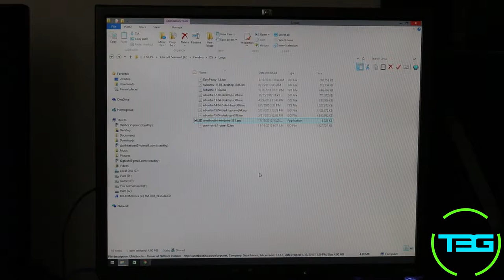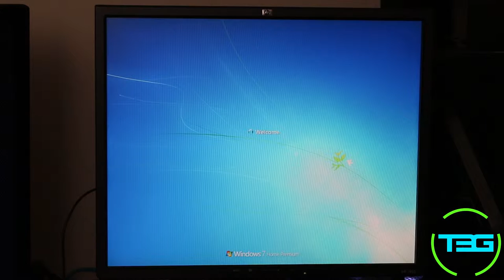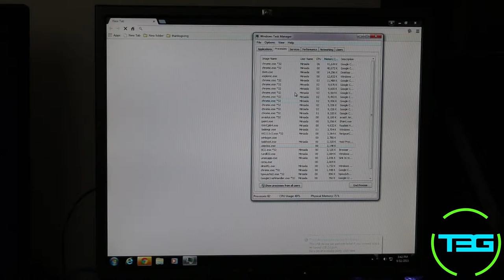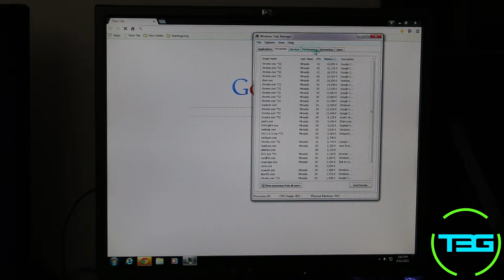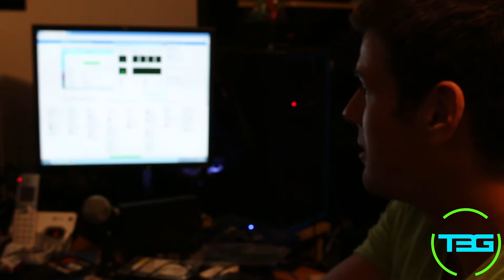Deepcool Tessaract Case Swap from eMachines pre-built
Fullthrottle does a computer make over for family.

YouTube authorized audio:

Hey Now
Microchip